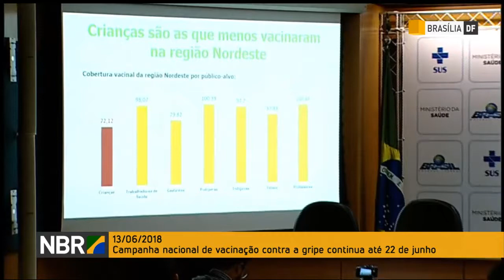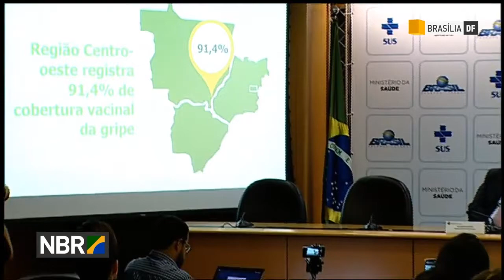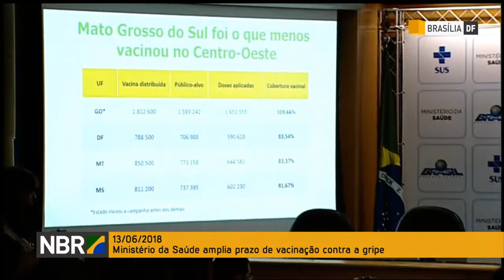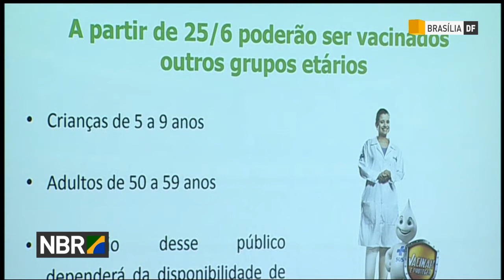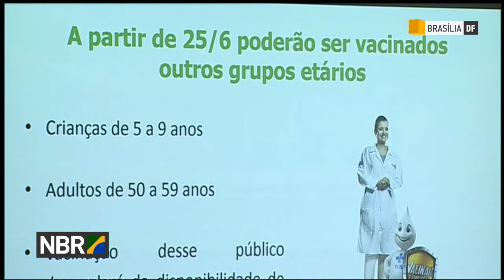Ministério da Saúde amplia prazo de vacinação contra a gripe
FIQUE POR DENTRO 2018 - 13/06/18 - Ministério da Saúde anuncia prorrogação de campanha nacional de vacinação contra a gripe.